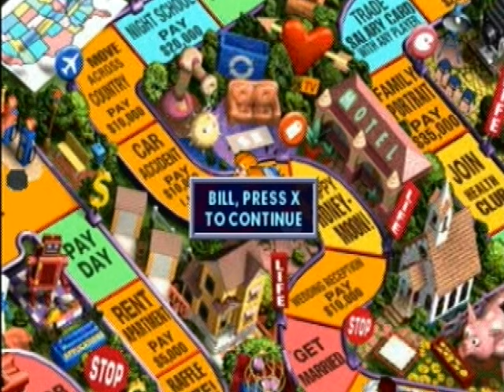My Journey (Part 3/3)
A video series about me. A series I've wanted to do for years, to tell you all about me. Hope you all enjoy (and aren't too bored :D)

As always thank you all for your amazing support!